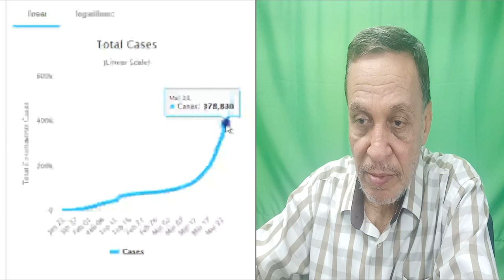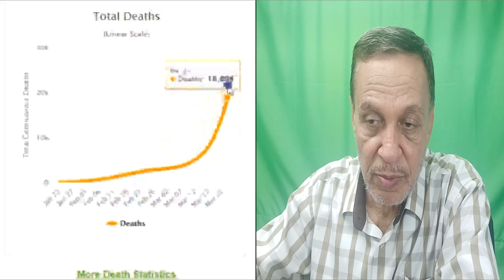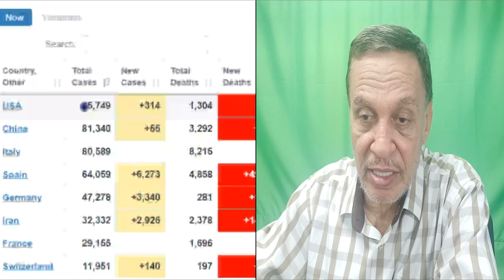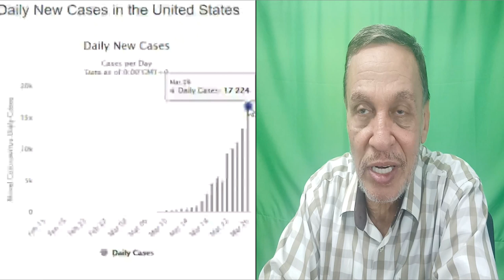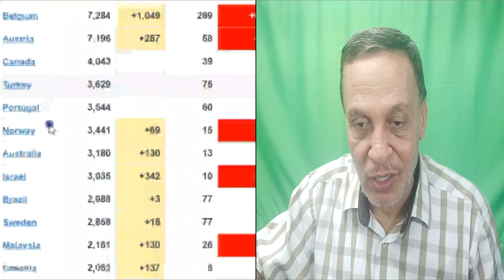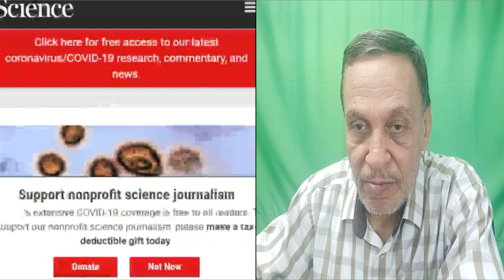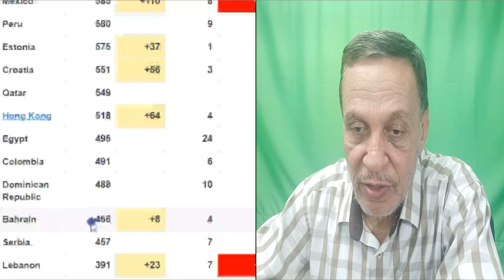تقرير يوم 27 مارس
لتقييم خدماتنا الطبية على جوجل ، اضغط الرابط التالى